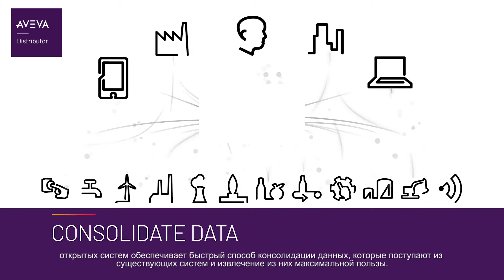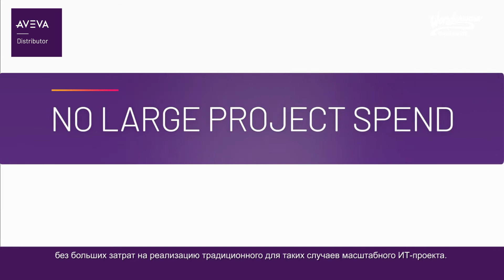Об облачном решении AVEVA InSight (с русскими субтитрами)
AVEVA Insight – облачное решение для сбора, хранения, визуализации промышленных данных и быстрого принятия бизнес решений. Продукт объединяет разрозненные данные для наглядного представления, как работает предприятие и позволяет пользователям получить доступ к данным из любого места, через любое устройство в режиме реального времени.

AVEVA Insight работает с любыми поставщиками и системами. Это значит, что вы сможете перенести в него все эксплуатационные и производственные данные, в том числе с устройств IIoT и Edge.